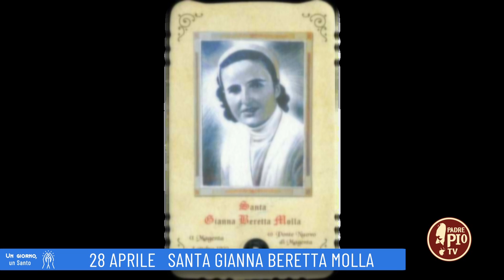Santa Gianna Beretta Molla (Un giorno, un Santo 28 Aprile 2022)